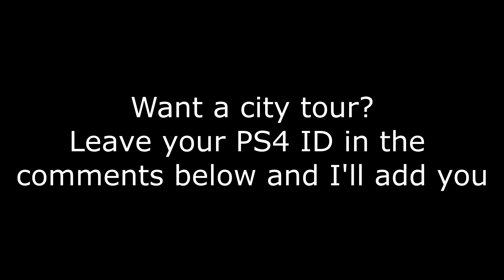Minecraft City Tour #7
Hey guys, here's a tour of a city which was built by coolgamer664. He's a great builder and he has built a great city. The city is not 100% complete but I can see that this city is going to become a good one. Enjoy and use it as inspiration.

If you want me to do a tour of your city next, leave your PSN ID in the comments below. I only play on PS4 so you must be playing on PS4 in order for me to do a tour of your world.

All credit for the music goes to the right owners. I take no credit for this music.